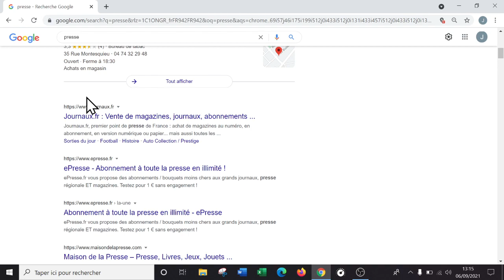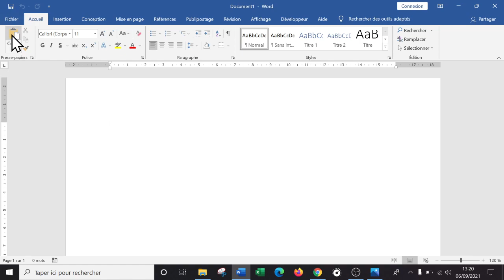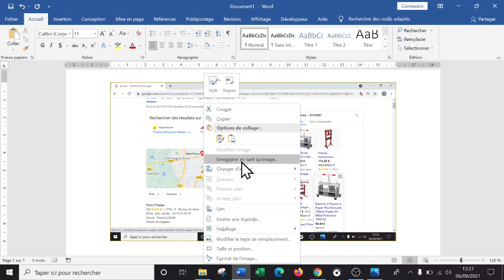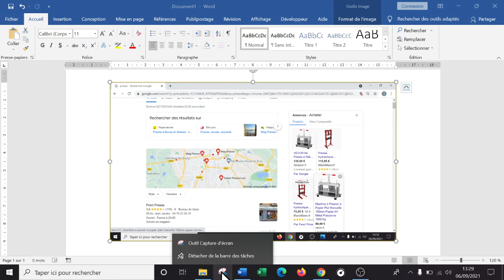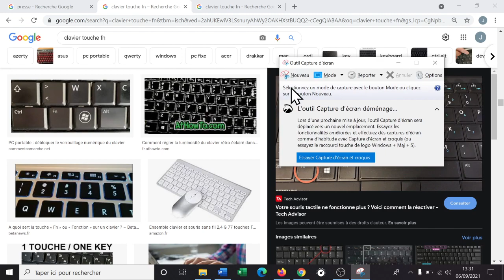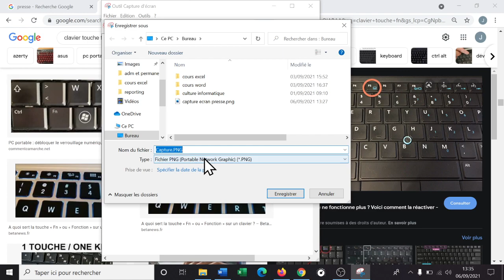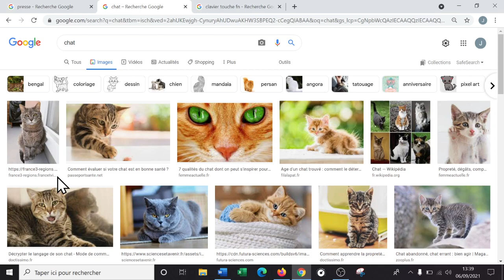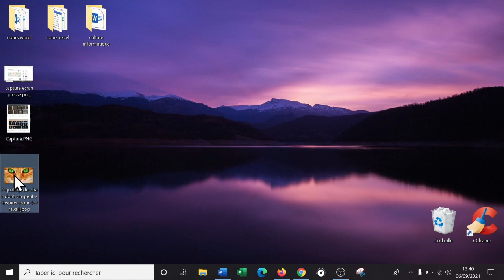Culture informatique - faire une capture d'écran